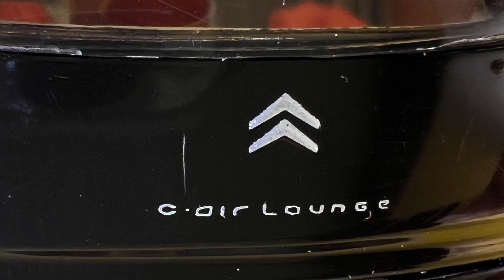Citroen C Air-Lounge Concept 2003